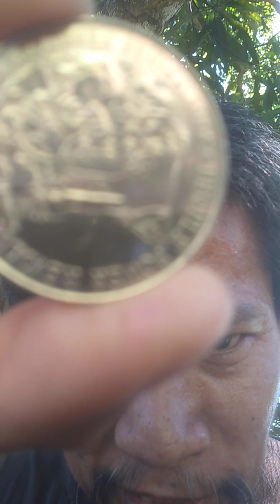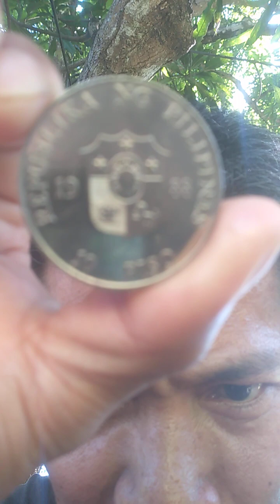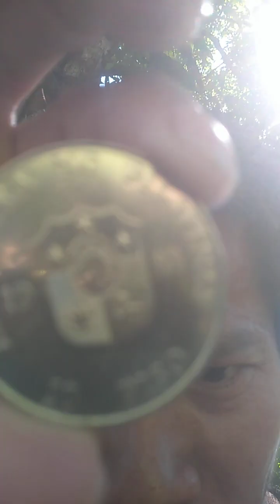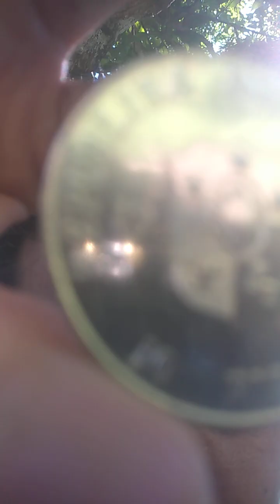10 PISO NA SAGLIT LANG PINAKITA NG BSP ITO PO AY ANG 1988